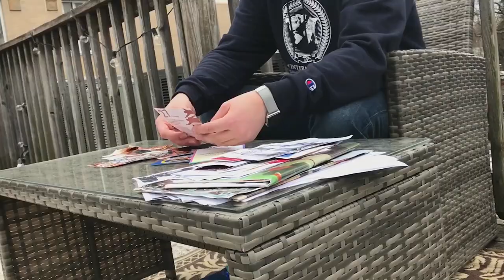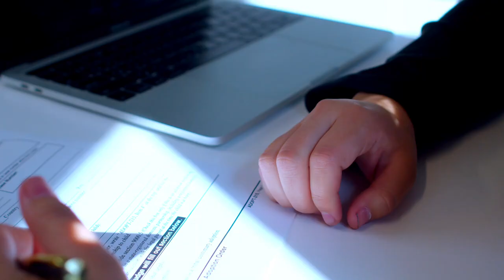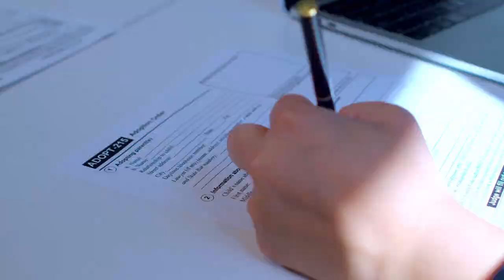IT'S OVER! Russia's Getting The BIGGEST BackStab From Putin Ally!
According to Belarusian opposition sources, Belarusian saboteurs successfully attacked a Russian A-50 military surveillance aircraft near Minsk in recent hours.
"This is a big victory. Franak Viacorka, the chief political adviser to Belarusian opposition leader Sviatlana Tsikhanouskaya, told The Daily Beast that the airplane was very expensive, very rare, and perhaps the most important aircraft of the Russian fleet. In Belarusian history, this is perhaps the most successful act of sabotage by Belarusian partisans and underground resistance.
A recent Russian operation in which the A-50 was unusually absent indicates that the aircraft, one of only a few in Russia's fleet, is no longer operational, according to opposition intelligence.

If you're interested in business, finance, and investing, then you'll love our content. We cover a range of topics, including gold IRA investing, precious metals IRA, investing in gold and silver, economic growth and development, the economy, economic trends and indicators, inflationary pressure, housing inflation, recession, economic downturn, loan, mortgage, credit, insurance, and passive investing.

Russia's Getting The BIGGEST BackStab From Putin Ally!